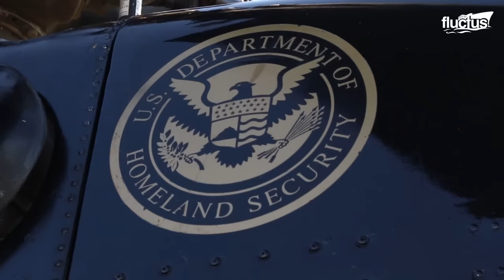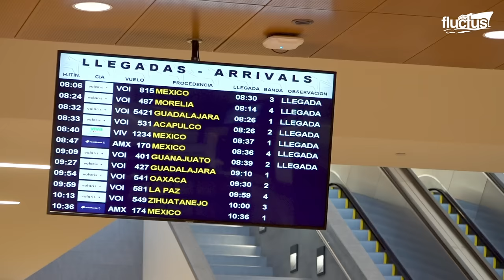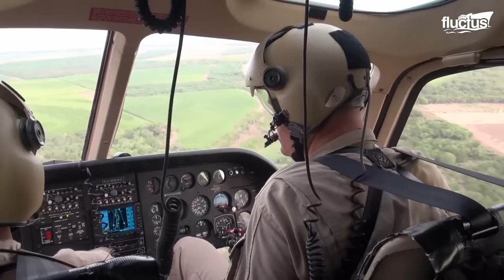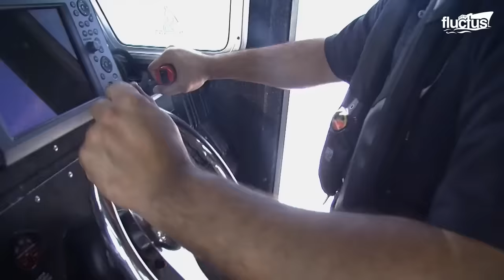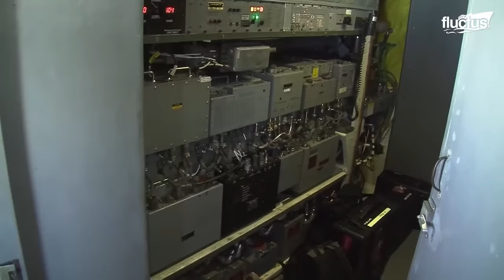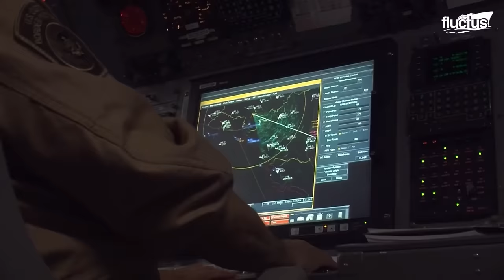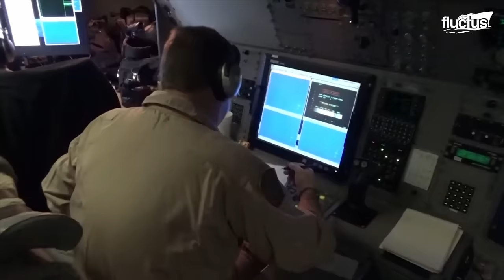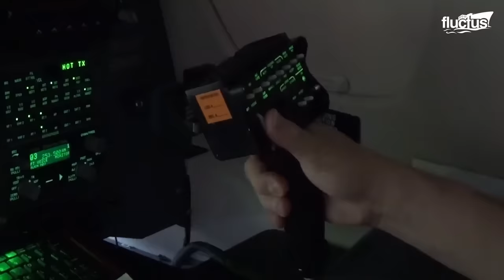US Helicopter Pilots Special Technique to Chase & Catch Vehicles During Border Patrols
Welcome back to the Fluctus Channel. In this captivating episode, we dive into the fascinating world of the U.S. Customs and Border Protection (CBP) and explore the cutting-edge technologies and strategies shaping modern border security and national defense. From its historical roots following the American Revolutionary War to its pivotal role in today's Department of Homeland Security, we uncover the evolution of the CBP and its impact on America's growth and infrastructure.